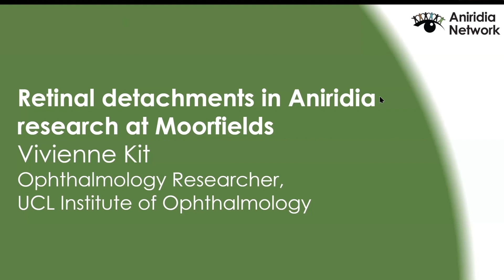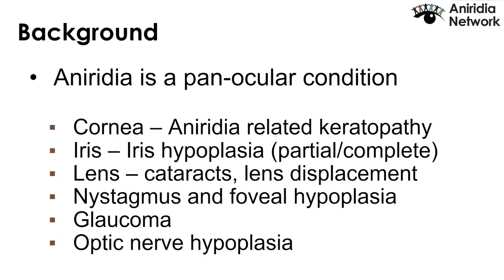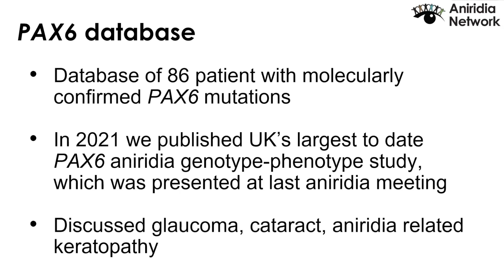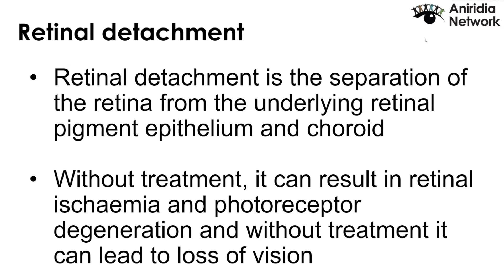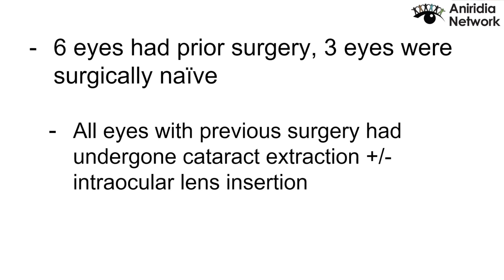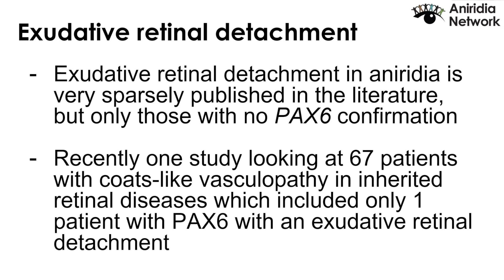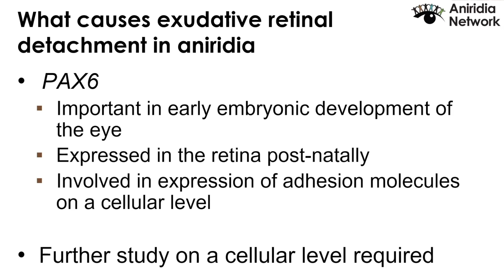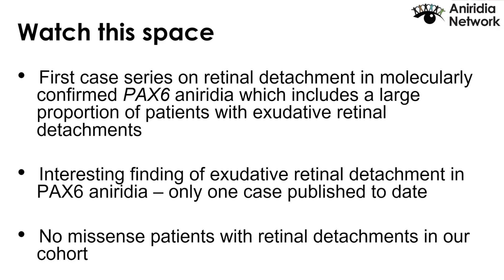Retinal detachments in Aniridia research at Moorfields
Vivienne Kit, an Ophthalmology Researcher at the UCL Institute of Ophthalmology, discusses a review her team carried out into aniridia patients who had developed retinal detachments, an area which they aim to investigate further in order to gather more comprehensive information in the future.

This presentation took place at our online conference on 27 July 2024.